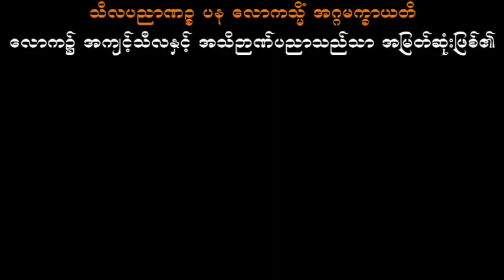စံထားရမည့်ယဥ်ကျေးမှု ပါမောက္ခချုပ်ဆရာတော်ဘုရားကြီး ဒေါက်တာအရှင်နန္ဒမာလာဘိဝံသ